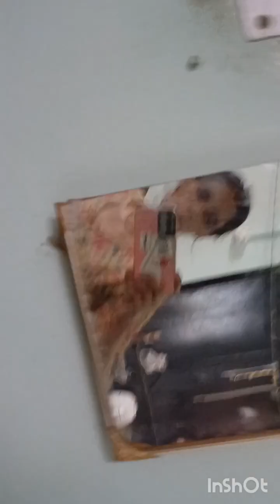# Aaj kooon aaya ? Dekhe aagey